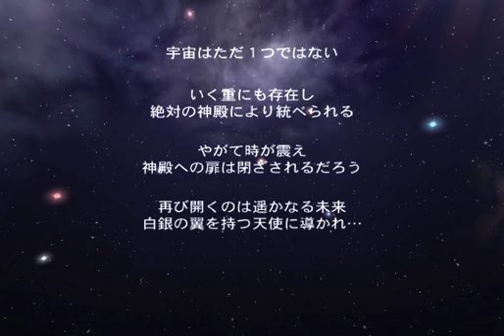Game Playthrough: Galaxy Angel II - Zettai Ryouiki no Tobira [Chapter 1/10]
In which introductions are made.

Original game presented by BROCCOLI.

Intermission 1 - 0:28:55
Intermission 2 - 1:08:52
Intermission 3 - 1:16:16

--- Translator Notes ---
Below will be whatever I feel like saying about this chapter. Since it's an introductory chapter, let's start with some summaries of the characters featured in this chapter that'll sort of describe my take on their personalities (whether or not I manage to maintain the translated dialogue to fit these ideas is another story...).

Kazuya Shiranami: Current protagonist. Empathetic, naive, and making his way through the world.

Forte Stollen: Former major character. Strict but caring "older sister" type.

Tact Myers: Former protagonist. Sort of a slacker, sort of a skirt chaser, but can get serious if needed.

Apricot Sakuraba: Younger sister of a former major character that she adores greatly. Studious and soft-spoken, but cannot have physical contact with members of opposite sex (can otherwise interact with them well enough though, so androphobia may be too strong of a word but it's what is being used).

Coco Nutmilk: Former minor character. Level-headed as given for second-in-commands though can take quirks in stride.

Nano-Nano Pudding: Sentient nanomachine collection. Childlike.

Kahlua/Tequila Marjoram: Witch (in the spell-casting sense). Transitions between being sort of ditzy or a total tease depending on if alcohol is involved.

Mimolette: Cat(?) familiar to Kahlua/Tequila. Provides color commentary on happenings when he's not on the short end of one.

Junks Cashier (name not given): Probably will be a bit character to make that area less empty.

Melba: Military trained waitress. Sociable as per front-of-house standards.

Croix: Chief of maintenance. Hot-headed but well meaning granddad type.

Coronet: Maintenance staff member. Energetic and usually friendly unless she's having a competition with Croix (they're friendly ones though despite their volleying insults).

Steline: Chief engineer. Not much for words or social interactions, but that's part of being a hardcore gear-head.

Mordent: Chief medical officer. The usual calm but approachable doctor type.

Lunti: Old acquaintance of Kazuya. Bit of a skirt chaser (though not as lucky), but not a bad guy.

Lester Cooldaras: Former minor character and former second-in-command (and straight-man foil) for Tact. Dutiful and not really one for nonsense.

Almo Blueberry: Former minor character. Energetic and still hasn't managed to outright confess her feelings to Lester (and the dude's still either unaware or playing dumb after several years).

Chitose Karasuma: Former major character. Dutiful and straight-forward as per the Yamato Nadeshiko character archetype.